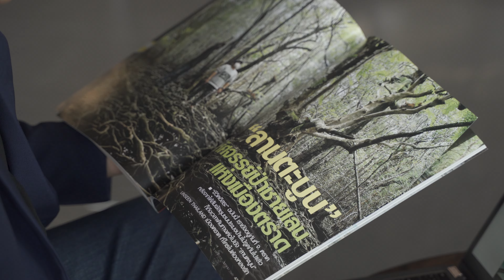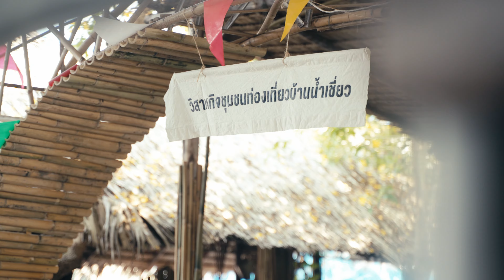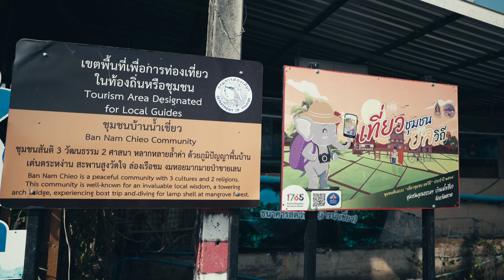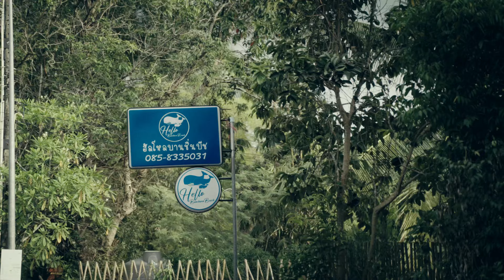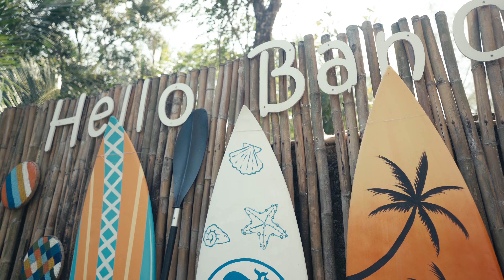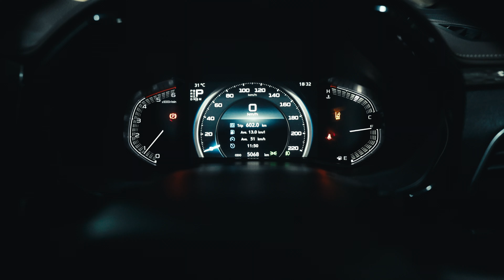เที่ยว "ตราด" แบบไม่ข้ามไปเกาะ อัพเดท 2024 | ชีวิตอิสระ EP1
จากนิตยสารสู่โลกออนไลน์ พักเรื่องรีวิวรถแล้วขับรถออกเที่ยวกับ ชีวิตอิสระ EP1 คลิพนี้พาเที่ยวตราดอัพเดท 2024 จากเดิมในนิตยสารได้มีการแนะนำสถานที่เที่ยวตราด เราพาไปอัพเดทใหม่ล่าสุด เที่ยวแบบไม่ข้ามเกาะ พร้อมพาไปพักที่ชิคๆ จับของแปลกที่เอามาทำเมนูพิเศษที่ชาวเกาหลีนิยมอีกด้วย

00:00-00:42 ก่อนจะเป็นชีวิตอิสระ
00:42-01:30 ออกเดินทางจากกรุงเทพ สู่จังหวัดตราด
01:30-08:10 ชุมชนบ้านน้ำเชี่ยว (พาไปจับจู๋ทะเล!?)
08:10-08:27 จุด UNSEEN 'ซุ้มป่าโกงกาง'
08:27-08:52 เดินทางเข้าที่พักหาดบานชื่น
08:52-10:42 เช็คอินที่พัก "ฮัลโหล บานชื่น บีช" ️
10:42-14:52 ปิ้งย่างช่วงเย็นสุดฟิน (อร่อยม๊ากกก)
14:52-15:02 รองท้องก่อนออกเดินทาง
15:02-15:37 จุด UNSEEN สะพานสายรุ้ง 'สะพานไม้รูด'
15:37-16:09 สัมผัสส่วนที่แคบที่สุดในประเทศไทย
16:09-17:37 หาดศาลเจ้า (หาดลับ)
17:37-23:04 จุด UNSEEN ลุย 'ป่าตะบูนดึกดำบรรพ์'
23:04-24:15  ประภาคารแหลมงอบ
24:15-29:00 สรุปทริปเที่ยว "ตราด" แบบไม่ข้ามไปเกาะ